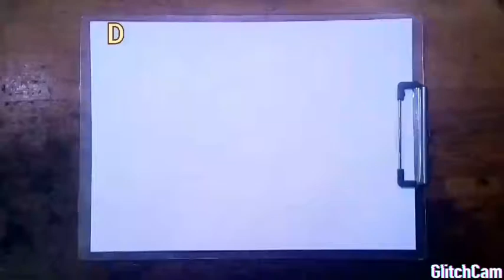Volkswagen Beetle New Face-lift Design (How to draw Volkswagen Beetle)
Volkswagen Beetle New Face-lift Design